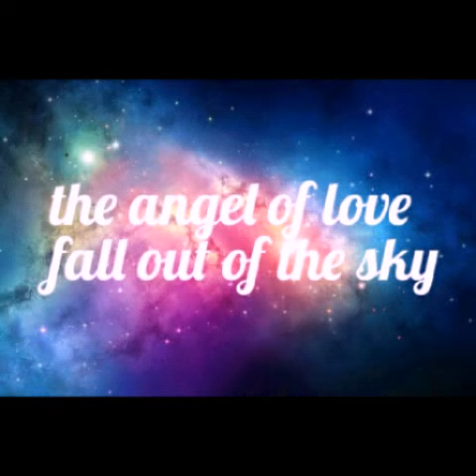A.L.F.S sonamy and scourganna love story part 2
song(intro): what hurt the most nightcore
the characters are owned by sega

◣Stalk me◥
7€ de réduction pour vous inscrire sur l'offre de votre choix à avec mon code "Johannasapphiregamo7" 300 points offerts sur ZppyDay